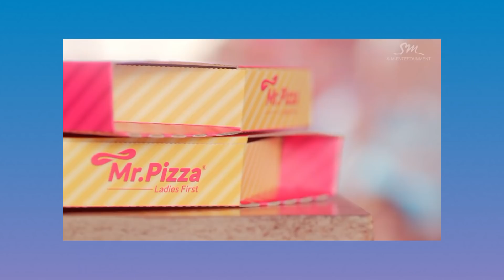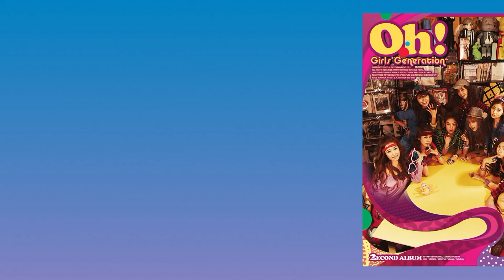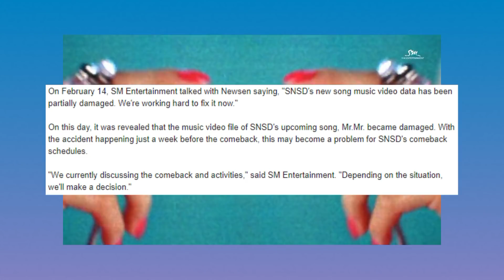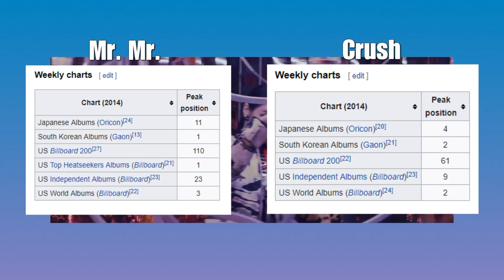BEST & WORST KPOP COMEBACKS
Sometimes as kpop fans we are served FIVE STAR MEALS. Sometimes we're served the dollar menu. And we all know SM Entertainment wrote that dollar menu. Did you agree with my picks?